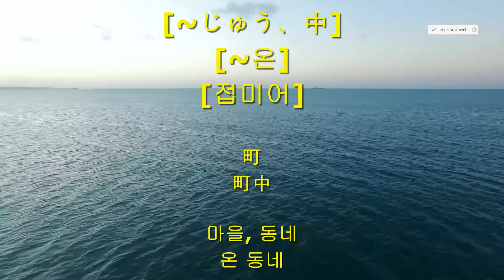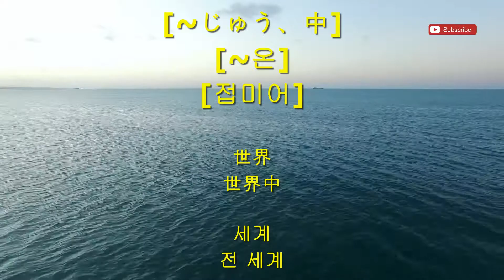149 [~じゅう、中]-[~온]-[접미어]-[일본어문법 일어고급]준짱